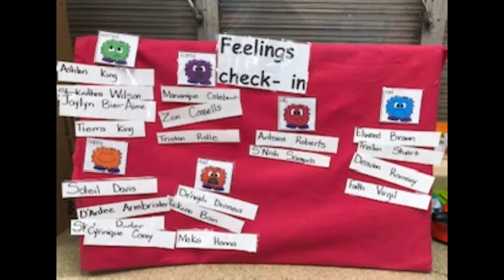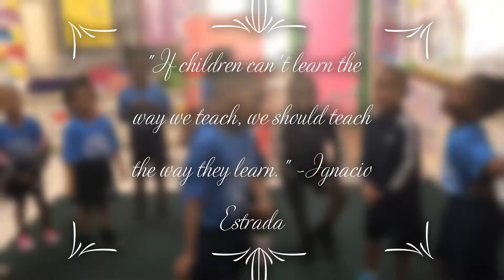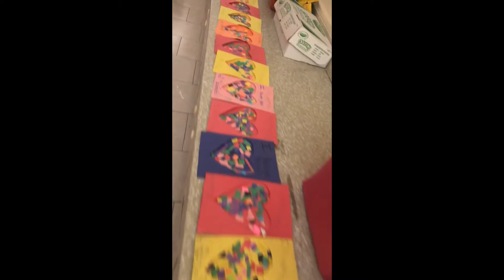A video presentation from Eva Hilton's Ms. Ferguson.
A video presentation from Eva Hilton Primary's Ms. Ferguson.